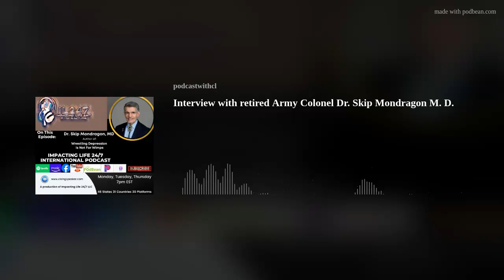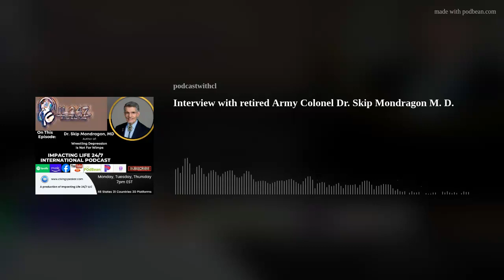Interview with retired Army Colonel Dr. Skip Mondragon M. D.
It was a five-year labor of love. I started this journey to share lessons I learned during my recovery from depression. I set out to decrease the stigma related to mental illness, encourage men struggling with this disease to seek help, and assist them in their recovery. While writing my book, I did not realize I’d gain insights into my past and about myself.

You will read about my descent into depression, the symptoms of depression, and practical tips to help you recover from depression. My book is directed at men. Let’s be honest, guys, we are far less likely to admit we need help, much less seek it. Friends, and especially family members of men who are struggling with depression, will also benefit from reading my book.

Its contents are based on anecdotes and lessons from fifty years of a wrestling life, as a wrestler, coach, brother, father, and friend of wrestlers, and rabid fan. “The Power of Your Team: Faith, Family, &amp; Friends”, “Thanks, Coach, I Needed That!”, and “Get Your Head up!”, are among the chapters that gave me new insights into my own life.

From the depths of my suffering, I bare my soul, and share my epiphany regarding suffering, when I asked God, “What would you have me learn from this? How can I use it to help others?” This was the genesis of openly sharing my story with audiences. Later, it gave birth to Wrestling Depression Is Not for Wimps! I invite you to join me in my ongoing journey to health and wellness. My prayer is you will find hope, encouragement, and many nuggets of practical help from reading it.